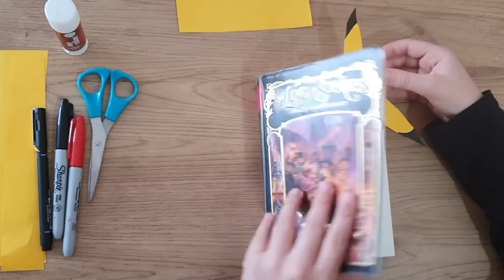How to Make an Easy Origami Pikachu Bookmark for Kids!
Hey there, young crafters! Are you a fan of Pokémon, especially Pikachu? If so, you're going to love today's video! 🌟 We'll show you how to create a super cute and easy origami Pikachu bookmark that you can use in your favorite books while adding a touch of Pokémon magic to your reading time! 📚⚡

Join us as we guide you step by step through this fun and simple origami project, perfect for kids of all ages. All you need is a square piece of yellow paper and a marker or pen for drawing Pikachu's adorable face! 😍

In this video, you'll learn:

- How to fold the perfect Pikachu-shaped bookmark 👌
- Tips and tricks for making your origami Pikachu look amazing ✨
- How to draw Pikachu's cute face with just a few lines 🖍️

By the end of the video, you'll have your very own Pikachu bookmark, ready to keep your page safe in your favorite books! So, grab your paper, markers, and get ready to follow along with this super fun Pokémon-inspired origami project! 😄🎉